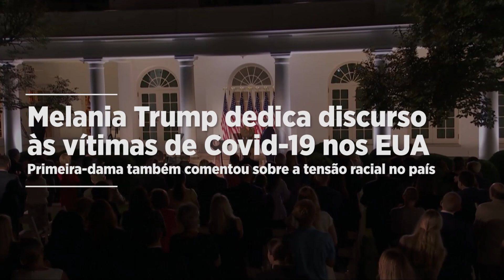Melania Trump faz discurso para as vítimas da Covid-19 na Casa Branca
Melania Trump dedicou seu discurso na Convenção Nacional Republicana, na Casa Branca, às vítimas da pandemia da Covid-19. Em tom ameno, a primeira-dama também falou sobre a crescente tensão racial nos Estados Unidos desde a morte de George Floyd, homem negro desarmado que foi assassinado por um policial branco em Minneapolis há três meses. "Peço que as pessoas parem com a violência em em nome da Justiça e não façam suposições com base na cor de pele de uma pessoa", disse.